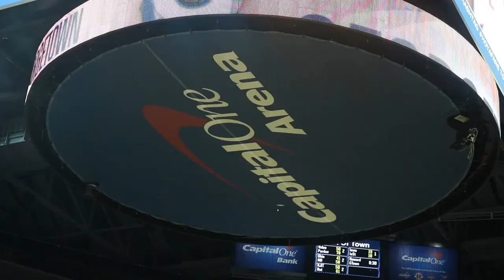Howard vs Georgetown Highlights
CAN DO, WILL DO! Go Bison!